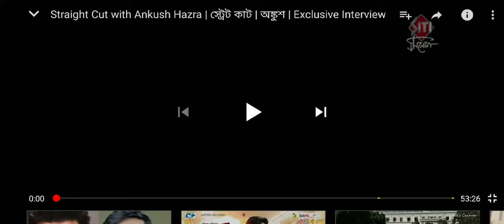Ankush Hazra new interview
Upcoming full video